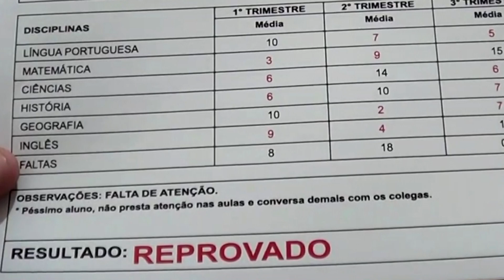VOU TE DAR SE VOCÊ PASSAR DE ANO - MANO DOIDO PARAFUSO SOLTO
O Titio vai dar um iphone pro Claudinho se ele passar de ano.